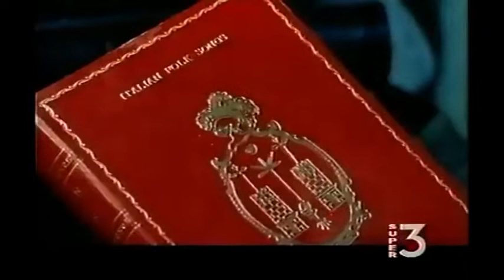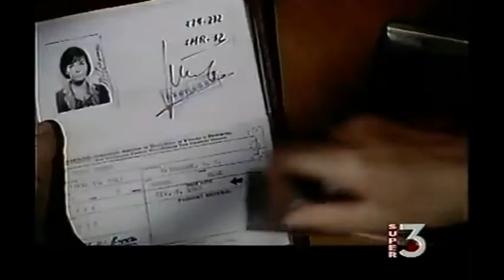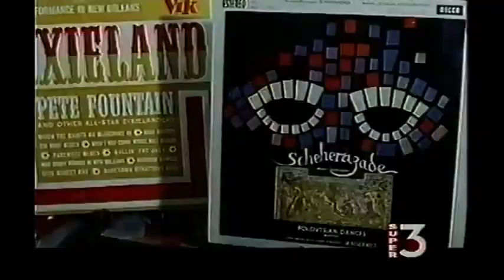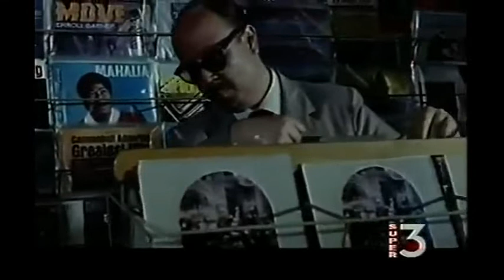077 Intrigo a Lisbona 1965 version italienne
Espionnage à Lisbonne est un film Eurospy 1965-espagnol-italien-français réalisé par Federico Aicardi et Tulio Demicheli. Il s'agit d'une entrée non officielle dans la série de films Secret Agent 077. Il mettait en vedette Brett Halsey, Marilu Tolo et Fernando Rey. Wikipédia
Date de sortie initiale : 1965
Réalisateurs : Federico Aicardi, Tulio Demicheli
Producteur : Tulio Demicheli
D'après l'œuvre originale de : Jesús Franco
Bande originale : Jesús Franco, Daniel White

vidéo diffusée à titre gratuit et à seul fin culturelle et non commerciale.